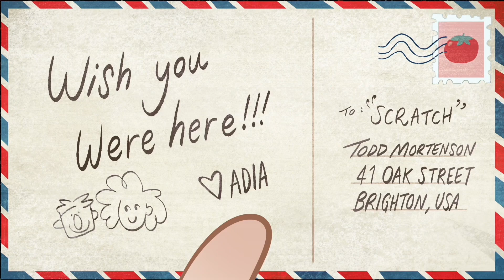The Ghost and Molly McGee - Maybe Next Time (Italian)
🇮🇹 ITALIAN dubbed version of "Maybe Next Time" from 'The Ghost & Molly McGee".